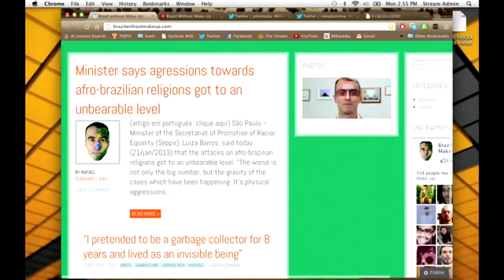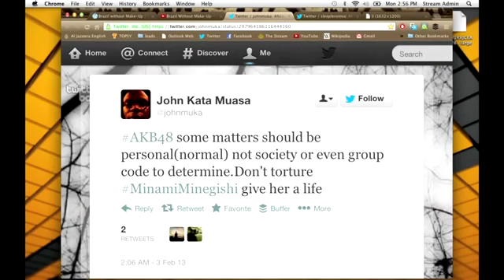Complete News Brazil Without Makeup, Japanese pop singer apologises